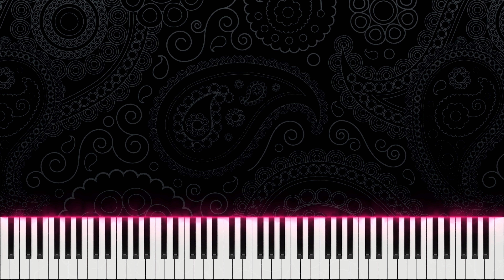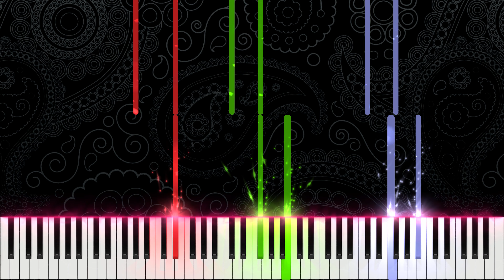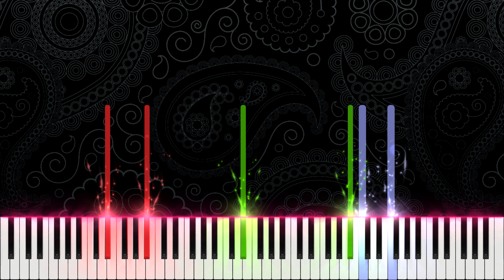Pradeep - "Quartet-Fantasy" - piano quartet, op.24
This is my original work. I must say it one of the largest scale works I've done so far.